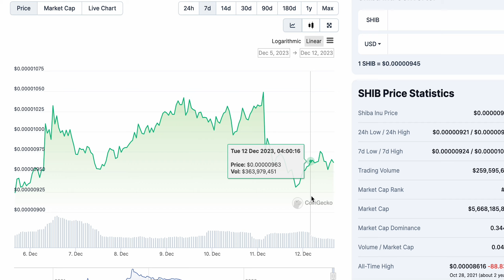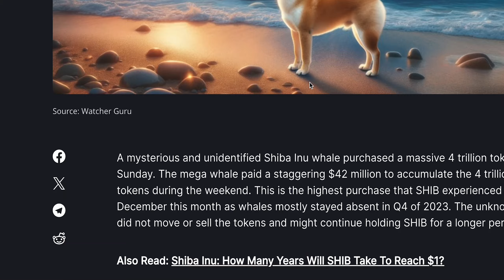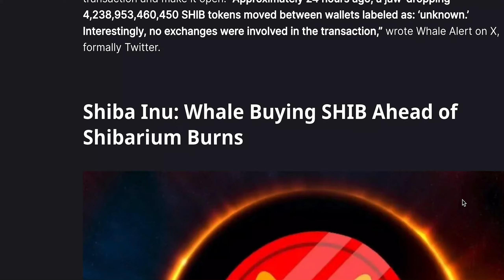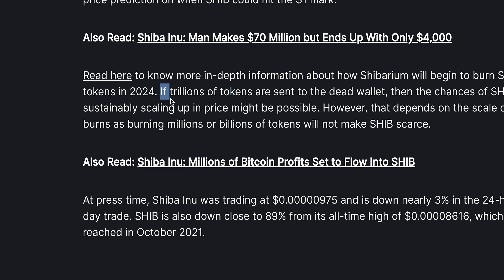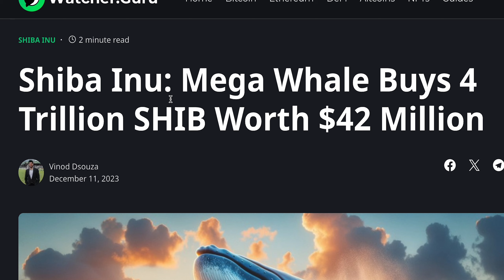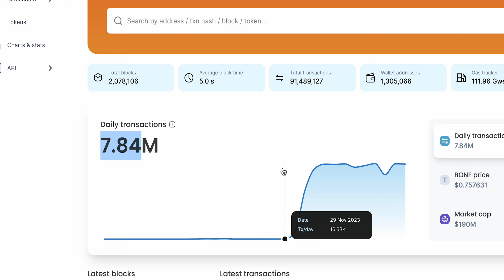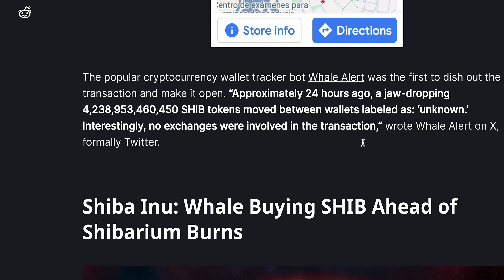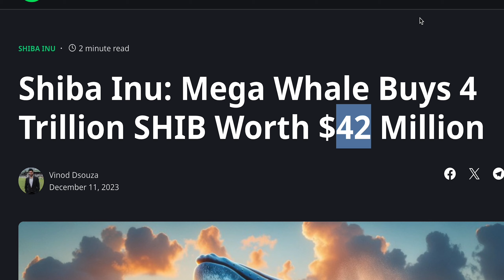WHY DID SOMEONE BUY 42 MILLION DOLLARS WORTH OF SHIBA INU COIN RECENTLY???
Dive into the Shiba Inu Mega Whale's $42 Million SHIB Purchase! 💰 Discover how this mysterious investor is strategically positioning ahead of the upcoming Shibarium burns in January 2024. 🌐 Don't miss out on the crypto buzz - explore the potential impact on SHIB's price and the whale's holdings. 📈🔥

00:00 - Intro
00:40 - Discussion
07:50 - Credits